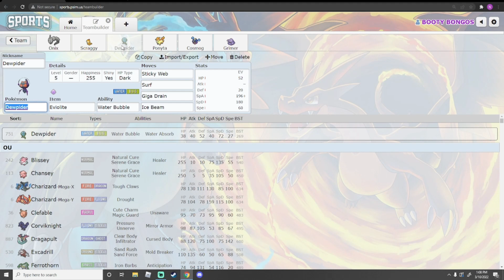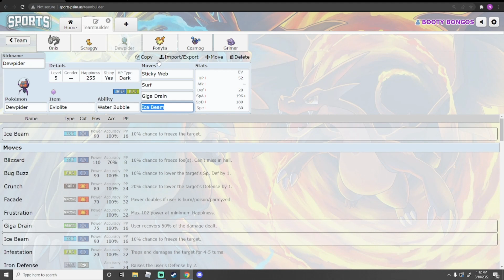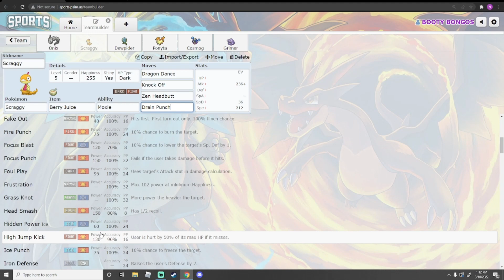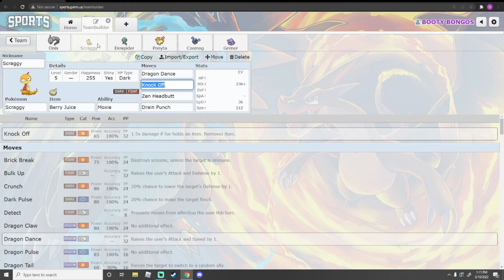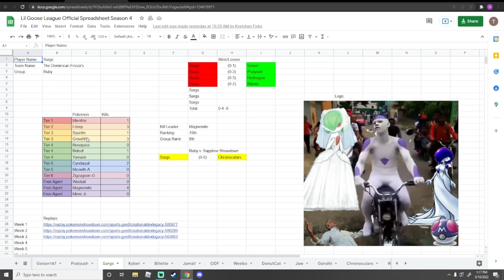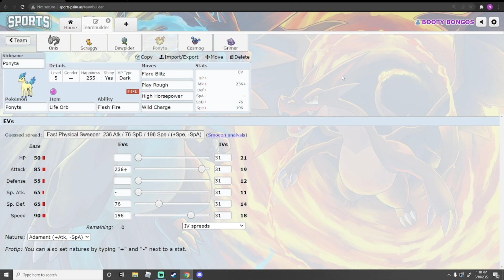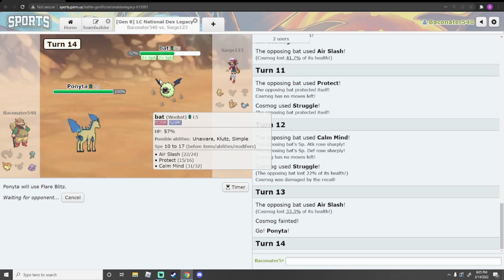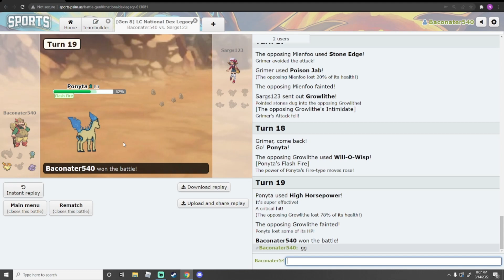Cosmog Returns! LGL Season 4 Week 6 Teambuilding and Analysis vs. Sargs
Week 6 is upon us and the Chair City Cufants are 3-1 and fighting for a bye week. We will be facing Sargs and the Dominican Frieza's, who have had a series of close losses against some of the best teams in Ruby Division. Will we be able to overcome a strong team led by mienfoo?

Skip to 10:56 for the battle